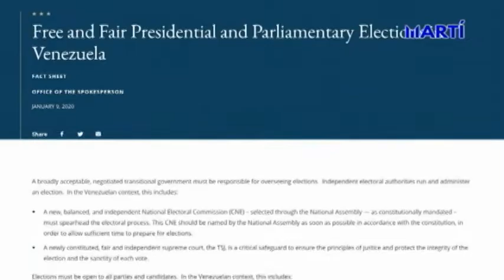Régimen de Maduro anunció elecciones parlamentarias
Mientras  el presidente encargado de Venezuela, Juan Guaidó, y la conferencia  episcopal venezolana  se reunían para tratar la emergencia que vive el país, el  régimen  de Maduro anunció elecciones parlamentarias  y nuevos ejercicios militares.